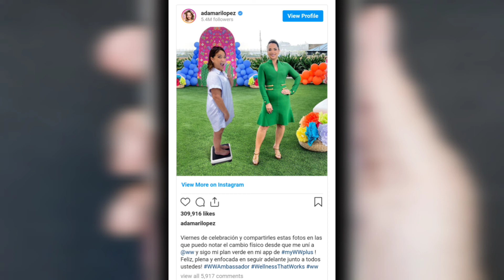¿Cuántas tallas ha perdido Adamari López?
¿Cuántas tallas ha perdido Adamari López? Enfocada desde principios del año pasado en bajar de peso con el firme propósito de mejorar su salud y tener una mayor calidad de vida